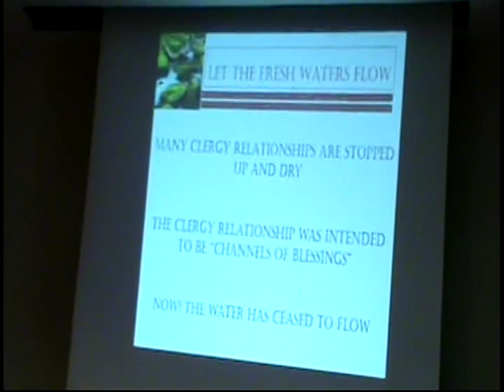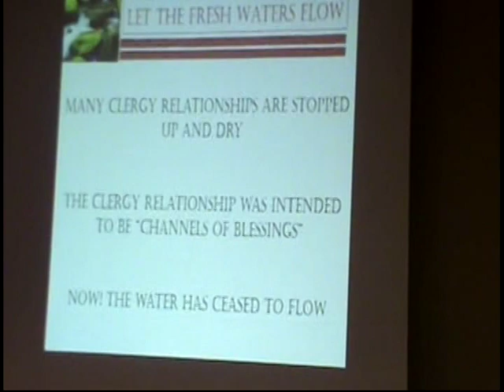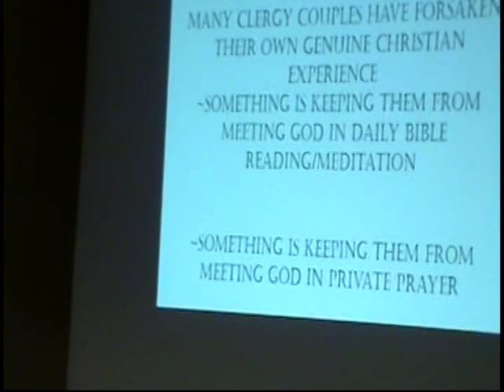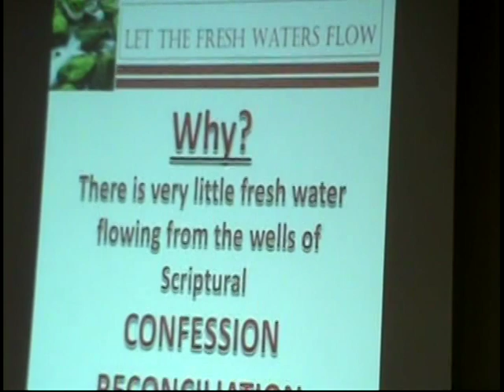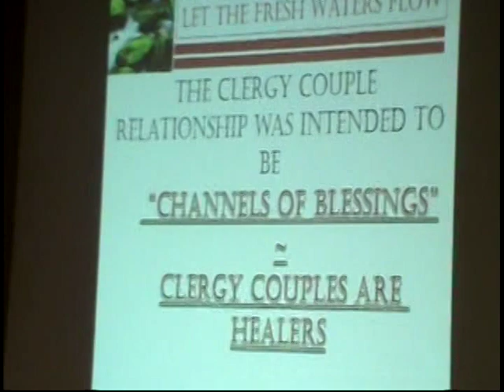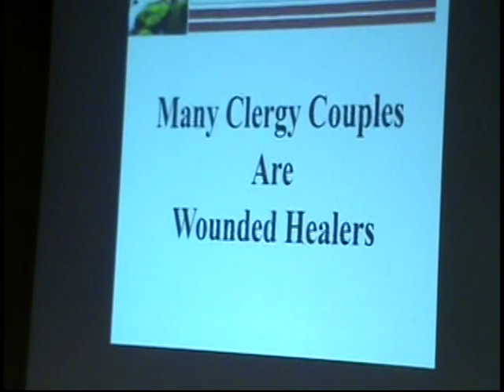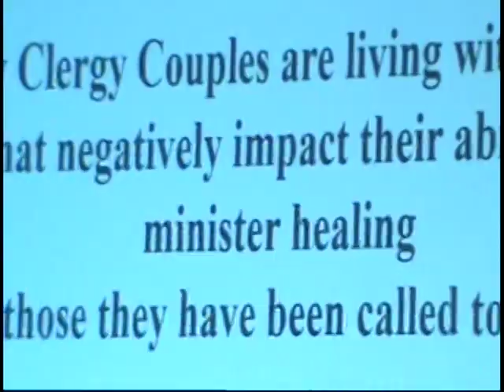I.M.D.W Facilitator Dr. Celeste Johnson Clerge Couples Let the Fresh Waters Flow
International Ministers and deacons Wives Guild                                                Margaret Woods Jackson                                                                                          Winter Retreat    January 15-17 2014   Omni Hilton Head Oceanfront Resort